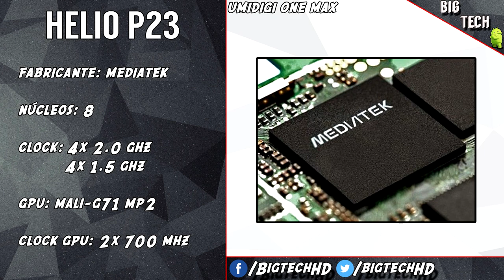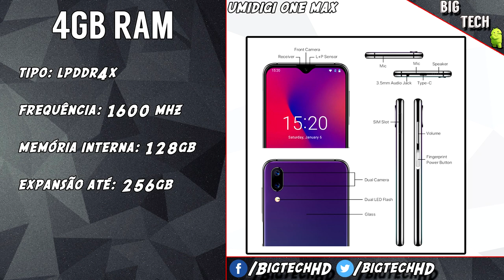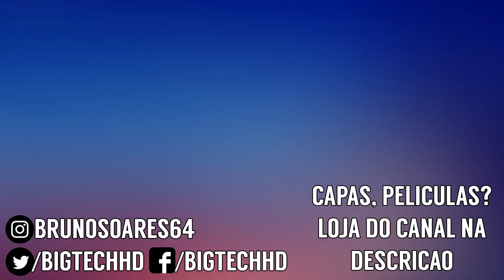Umidigi One Max PT-BR | Tela gigante, processador potente e bateria larga | BigTech